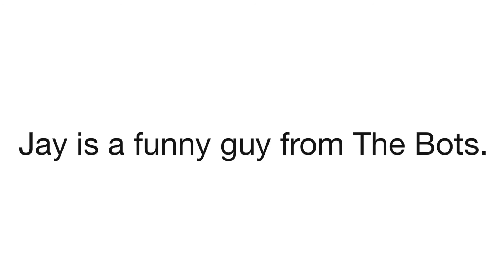Stikbot Shorts - Sneeze 🤧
Jay sneezes like a Minecraft Villager!